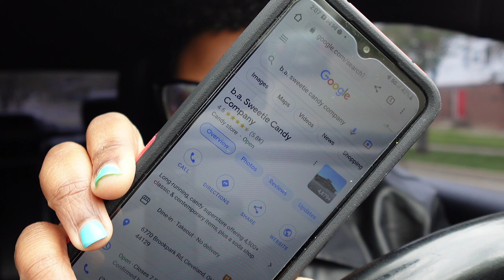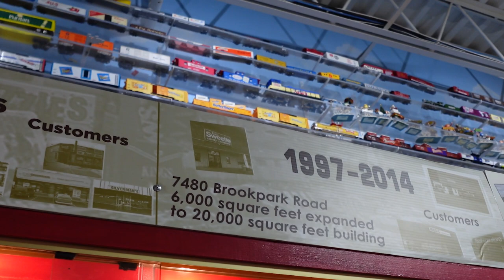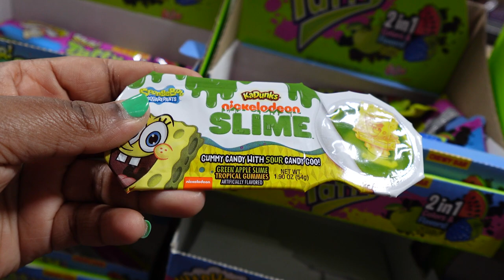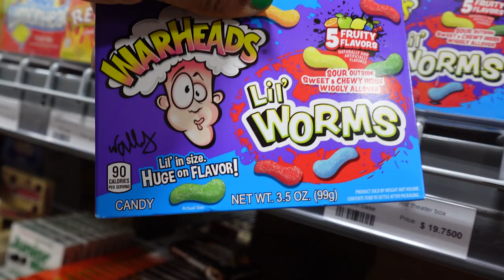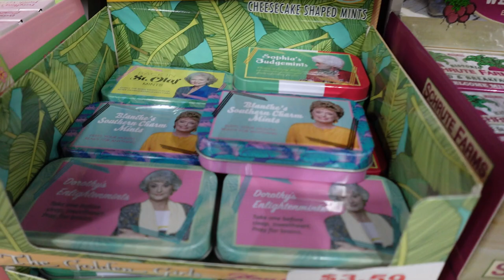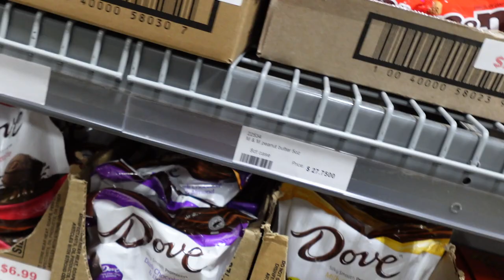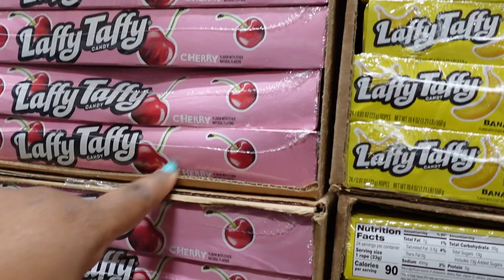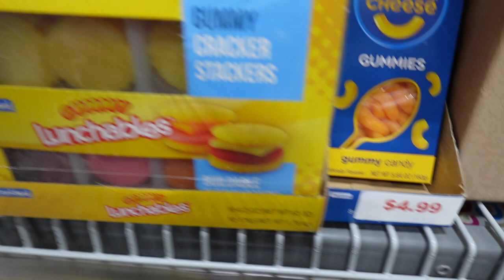Visiting B.A Sweetie Candy Company The LARGEST Candy Store In The U.S!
Just like a kid in a candy store! Come join me on my adventure at one of the largest candy stores in the U.S!